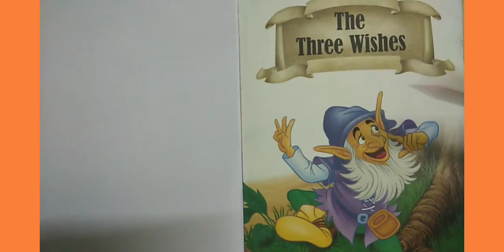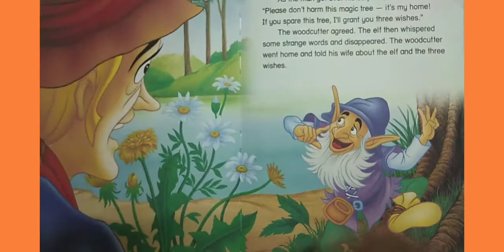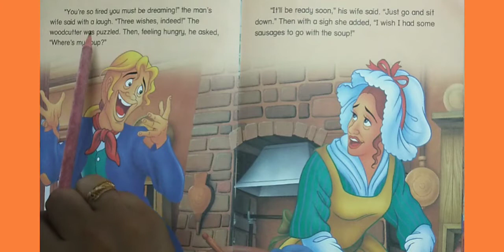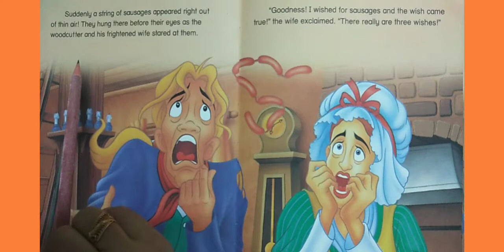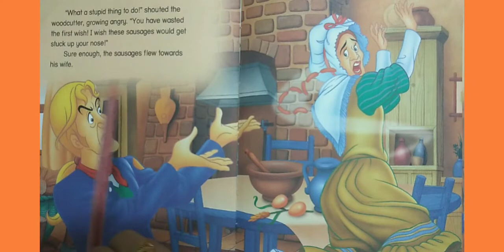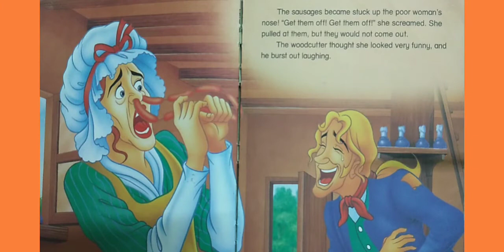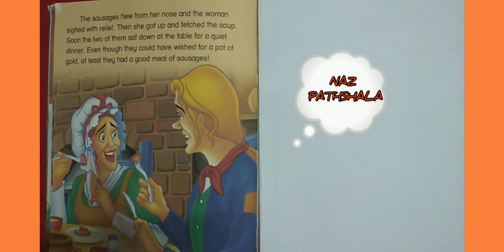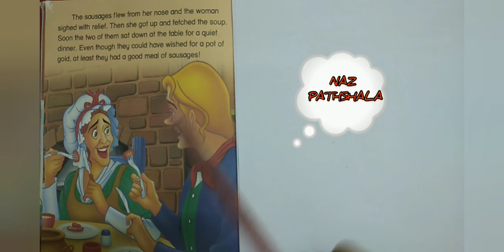THREE WISHES FAIRY TELE IN HINDI#ENGLISH FAIRY TALE/LEARN ENGLISH THROUGH STORY/ENGLISH STORY IN HIN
Three wishes#ENGLISH FAIRY TALES IN HINDI#LEARN ENGLISH THROUGH STORY#READING#TENSES#VOCABULARY# -STORY -
Three wishes#ENGLISH FAIRY TALES IN HINDI#LEARN ENGLISH THROUGH STORY#READING#TENSES#VOCABULARY#TENSES# STORY#READING#VOCABULARY#TENSES#WORDS#PRONUNCIATION#
LEARN ENGLISH THROUGH STORY#NAZ PATHSHALA#

inspirational thoghts
motivaTIONal
YOU will learn how to read,word pronunciation and Tenses ,add vocabulary And get inspirational thought.

Three wishes#ENGLISH story#LEARN ENGLISH THROUGH STORY# READING#TENSES PRONUNCIATION# VOCABULARY#

ENGLISH STORY#

ENGLISH -  HINDI STORY#

FAIRY TAILS HINDI#
ENGLISH FAIRY TALES IN HINDI
FAIRY TAILS ENGLISH#
HINDI FAIRY TALES#
INSPIRATIONAL and MOTIVATIONAL STORY#
LEARN ENGLISH#
DAILY LEARN ENGLISH IN SHORTS
with

NAZ PATHSHALA

1. Cbse class 9-12 updated news.

2 Cbse class 9-12 all books and its chapter explanationation in easy manner(.English subject)

3 Cbse class 9-12 all chapter word to word explanation with its difficult wordmeanings.

4 Chapter explanation in both language English and Hindi.

5 English to English and English to Hindi Explanation.

6 Improve your speaking English in very easy manner.

7 Improve your Grammar.

8 Improver your English literature.

9 Preparation for your  any compitition exam for English subject.

10 In very easy langauage as well as example method use to explan your doubts.

11 Improve your communication skills.

12 All chapters (English subject) - first year,second year and final year.

13 Improve life and management skills.

14 motivation skills  and life skills

Naz Pathshala